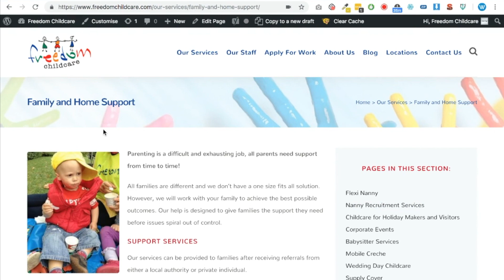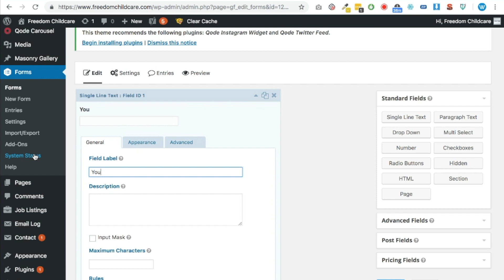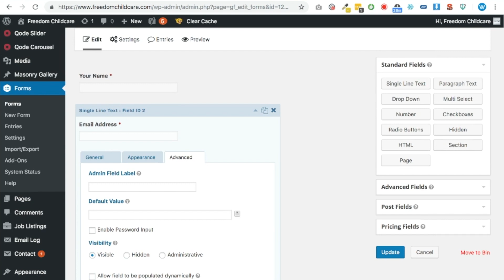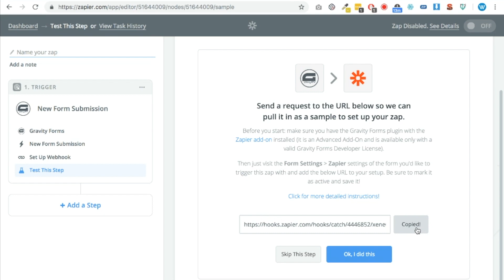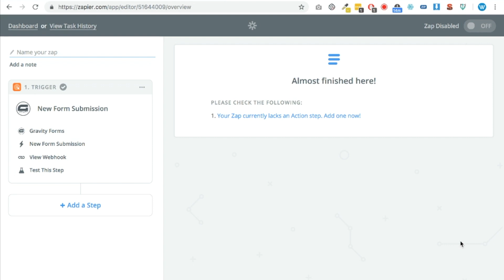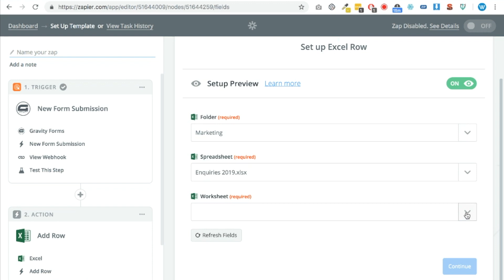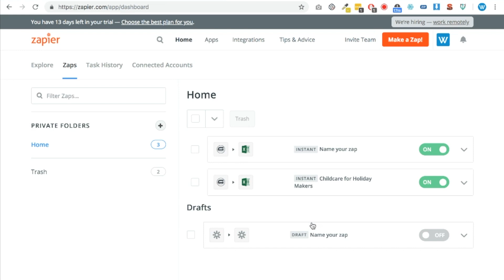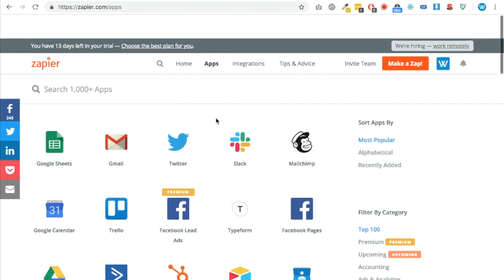Gravity Forms to Office 365 Excel Spreadsheet | Automate Wordpress with Zapier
If you need to remove the need for manual data entry and increase automation within your business, there are some tools for you out there that can severely increase productivity and prevent manual data entry! In this example I hook up a web form from a Wordpress website created in Gravity Forms, and make it work with Zapier to import information into a specific tab of an Office 365 Microsoft Excel Spreadsheet! This automation can also be done with Google Sheets and many more!

I'd really appreciate Subscribes and Comments if you found this video helpful. - I'm doing these videos to share my knowledge to newbies and those more experienced!

Please get in touch either through the comments if you managed to do this successfully - or reach me directly via my